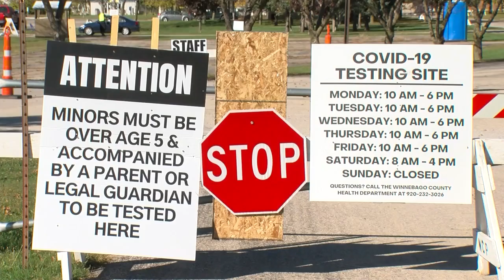Wisconsin to expand its COVID-19 testing